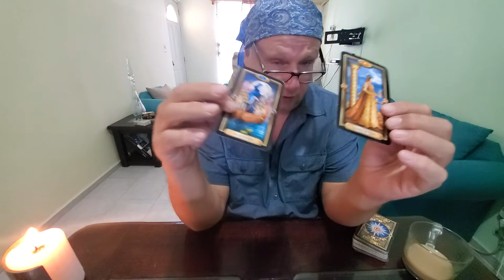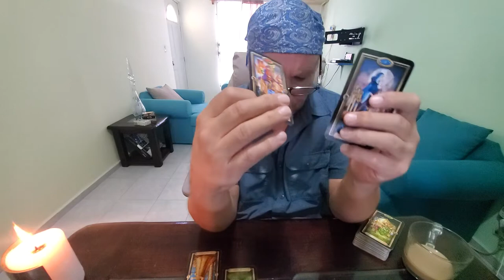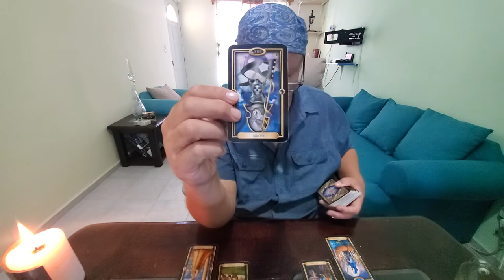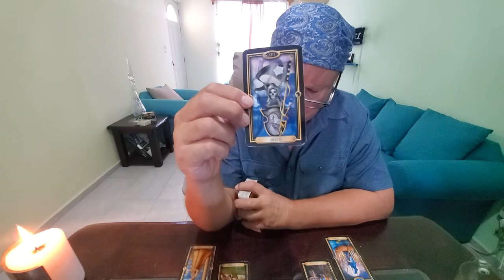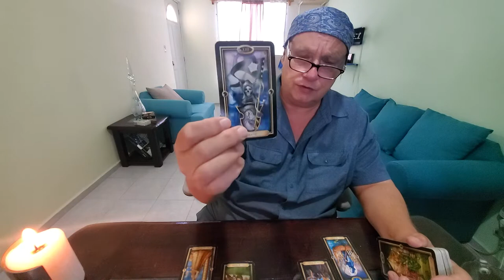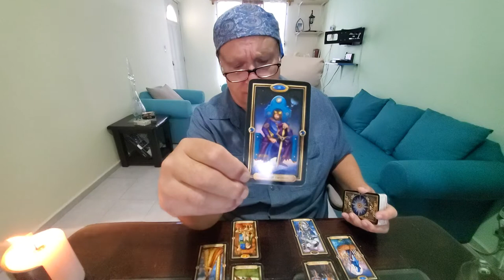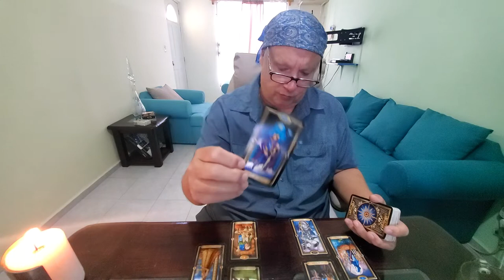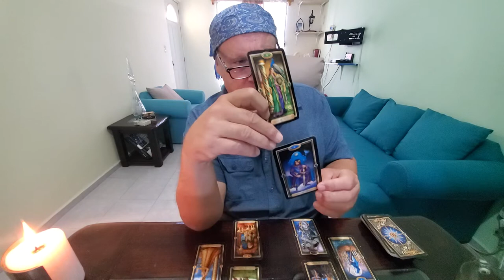Sagittarius Mercury Retro Special Forensic Tarot Read for That One You Just Can't Get Off Your Mind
Tarot Sagittarius Mercury a special tarot reading for Mercury Retrograde for Sagittarius Sun, Moon, Rising & Venus signs.